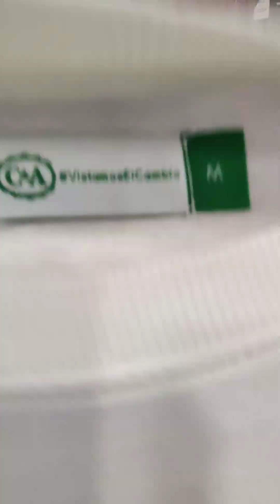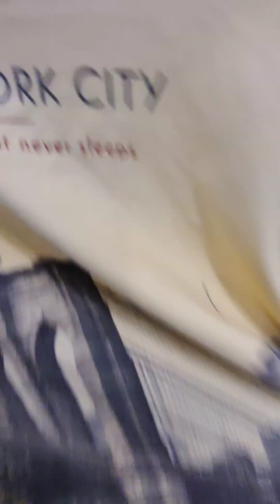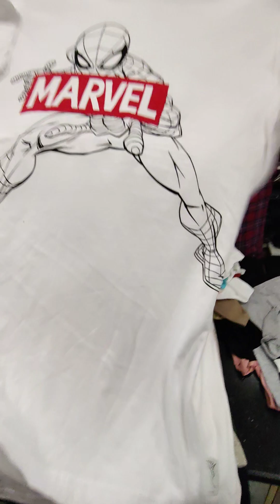Mix Branded Original Surplus Roundneck T-shirts, Wholesale 9833084774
Address: Roundneckwala, Charkop, Kandivali West, Mumbai -400067, Maharashtra, India

Many More Export Surplus Garments for Men's, Women's and Kid's available.